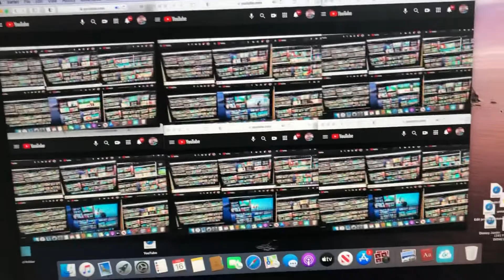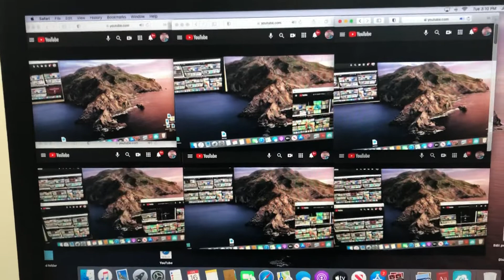Nina need to go all in one 13